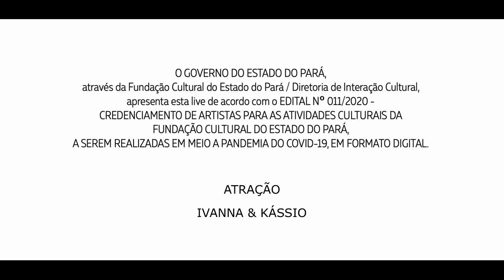Ivanna & Kassio: Arte na música